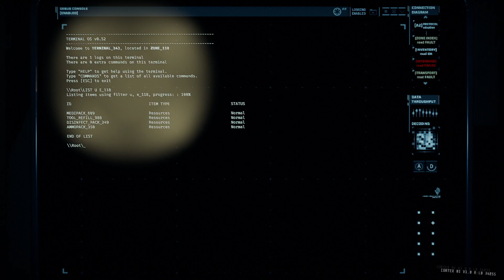More Rando Testing R2C2 - GTFO Modded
Error levels are so funny, trying to figure out the balancing on lower tier levels and cooking some dumb stuff